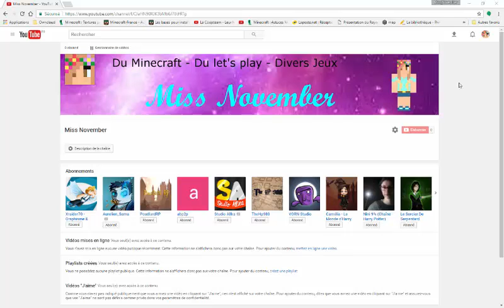MA PREMIÈRE VIDÉO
Ma première vidéo dans laquelle je présente ma chaîne YouTube!